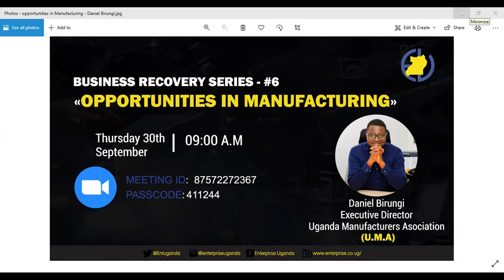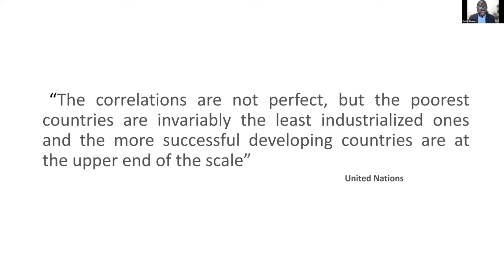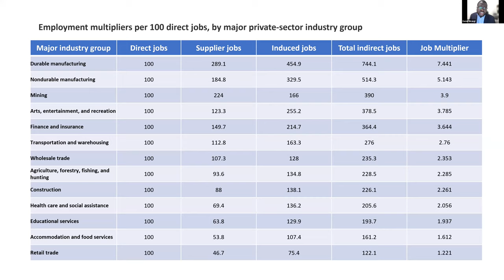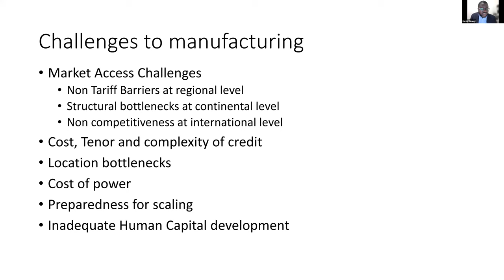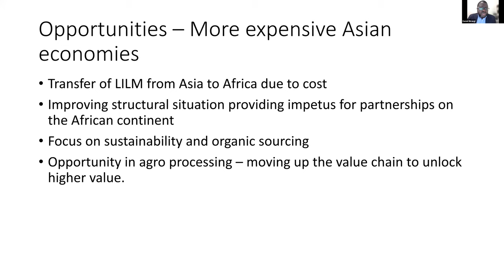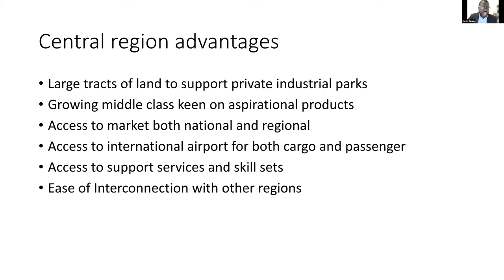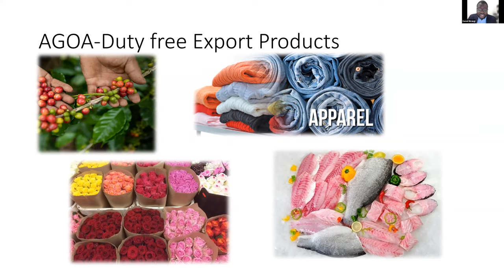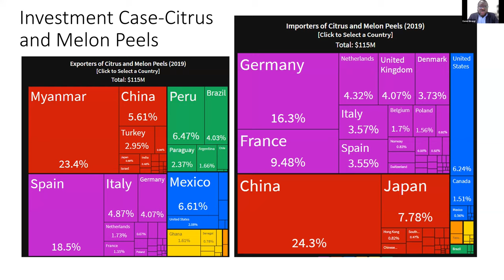BusinessRecoverySeries - 6thEdition (Opportunities in Manufacturing - Daniel Birungi)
Welcome to the 6th Edition of the Business Recovery Series by Enterprise Uganda.
On this edition, we discuss manufacturing in Uganda, the opportunities in the manufacturing sector, the challenges, the inevitable actions, risks and steps and more. All discussed by Mr. Daniel Birungi the Executive Director of the Uganda Manufacturers Association (U.M.A)
U.M.A is a well renown manufacturers hub in the country and also well known for their previously held Annual Exhibition that attracted crowds of over 5000 daily.